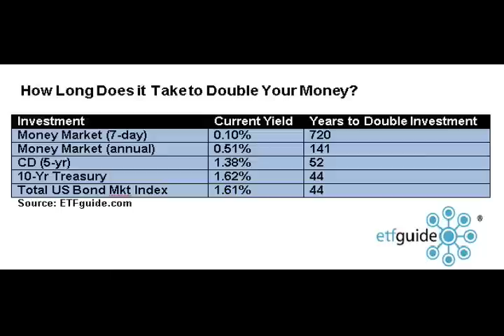7 Years of Famine for Income Investors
Ron DeLegge of ETFguide talks about 7 Years of Famine for Income Investors